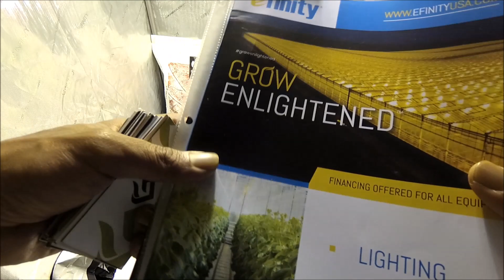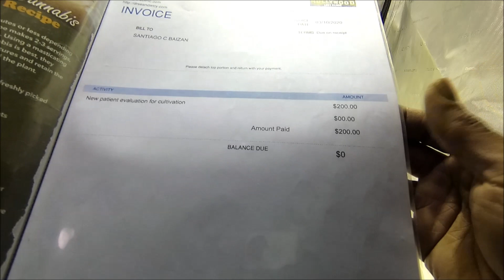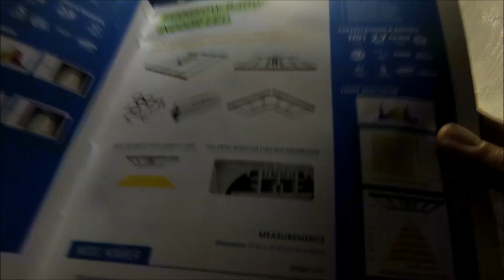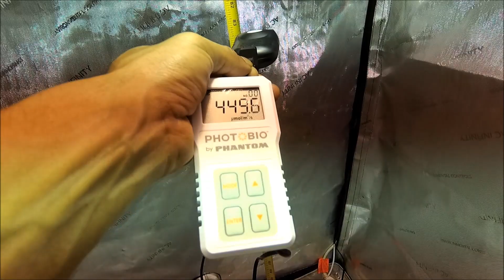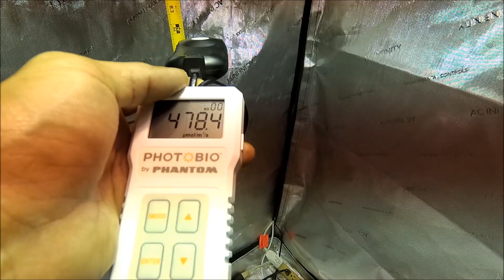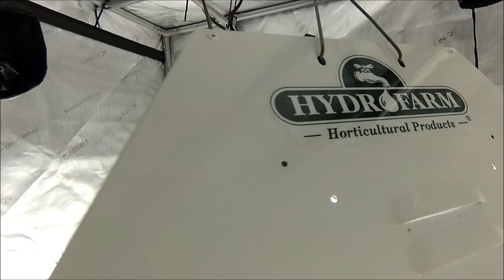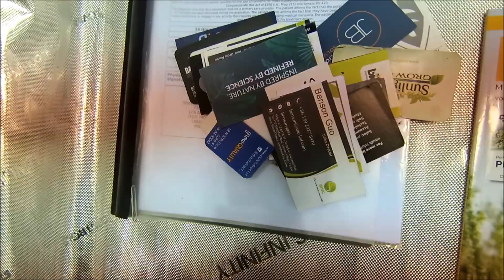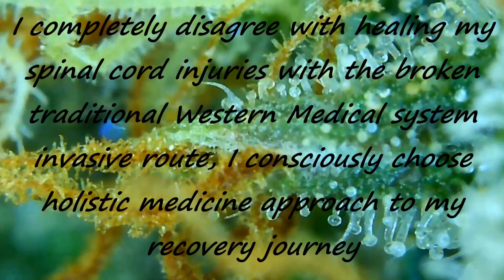A Private Personal Message to efinityusa The Grow Enlightened Family & friends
:) The video and description may contain affiliate links, which means that if you click on one of my links and purchase one of the products from a company, I receive a small commission.

South Central Vegan's Positive Vibes

 🧨 Currently using:
Soil/Medium/Substrate:
NFTG #4
NFTG #8
Big Rootz
Mother's Earths Groundswell
Malibu's Compost
Lava Rocks
Earth Juice Bio Char
Boogie Brew Compost Tea
Botanicare Nutrients
HM Digital ph pen / ppm pen
 controller
Canna Coco
Perlite
Earth worm castings
Compost tea
5 Gallons Fabric pots
Earth Box Black Plastic Mulch Cover
Bamboo Sticks for Support
Garden Net wire Trellis
Twist ties
Spectrum Kind LED Full Spectrum Lighting
 Kill-a-Watt Meter
Ac Infinity